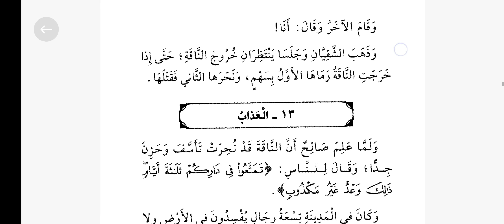40 HADİS 7.Ders